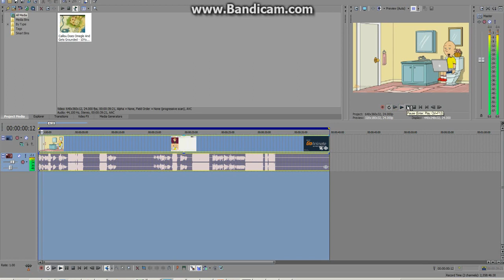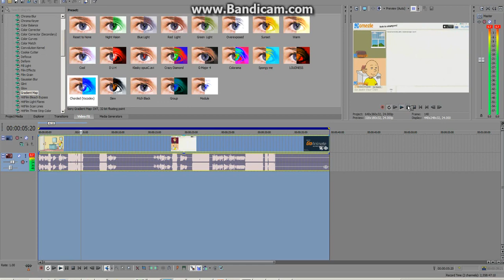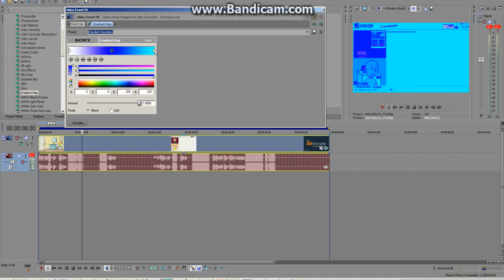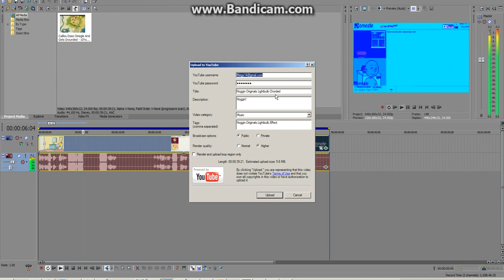(REUPLOAD)How to do Chord Effect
Reupload for Megan Woodmansee